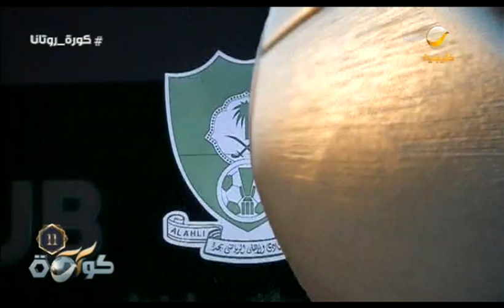"كورة" يرصد آداء نادي "الأهلي" هذا الموسم